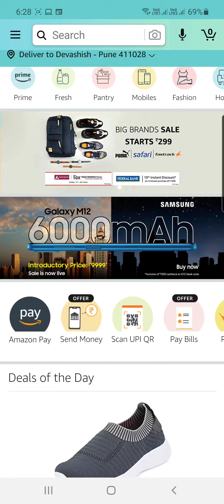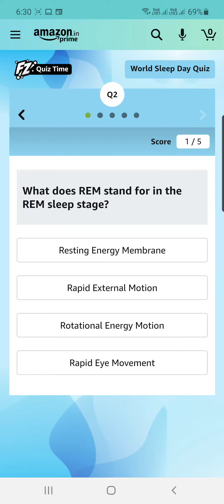World Sleep Day Amazon Quiz Answers: Play And Win 50,000 Rs Pay Balance (1 Prize)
World Sleep Day Amazon Quiz Details:
Quiz Prize: 50000 Pay Balance
Total Prizes: 1 Prize
Quiz Period: 19 March To  23 March 2021
Winner Announcement:  31st March 2021

Welcome to BTown Stories, If you are looking for Amazon world sleep day Quiz Answers they are at the right place. We hope our answers will help you win the quiz prizes/awards.

If you are one of the lucky people to win the quiz, Do let us know. It would betoken of appreciation to us.

Today’s Amazon world sleep day Quiz Details:
Amazon quiz Date – Mar 19, 2021, to April 08, 2021, 11:59:59 p.m
Winners List Will Declare On – 09th April 2021
Winner: Multiples

Query:
Amazon World Sleep Day Quiz Answers,
Amazon world sleep day Quiz Ans,
Amazon world sleep day Quiz,
World Sleep Day Quiz Ans,